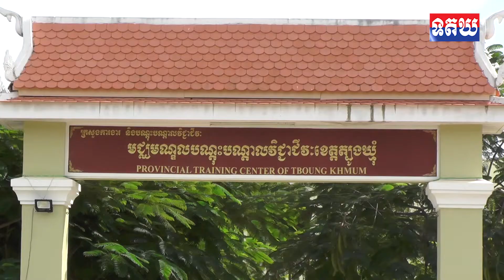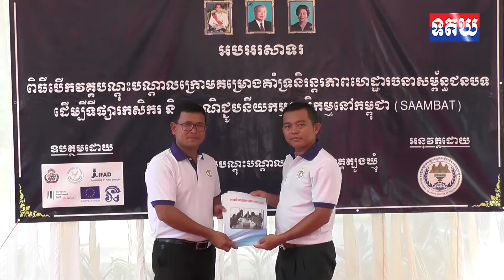មជ្ឈមណ្ឌលបណ្ដុះបណ្ដាលវិជ្ជាជីវៈខេត្តត្បូងឃ្មុំ បើកវគ្គបណ្ដុះបណ្ដាលវិជ្ជាជីវៈ ជូនដល់ដល់ប្រជាជនកម្ពុជា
មជ្ឈមណ្ឌលបណ្ដុះបណ្ដាលវិជ្ជាជីវៈខេត្តត្បូងឃ្មុំ បើកវគ្គបណ្ដុះបណ្ដាលវិជ្ជាជីវៈ ជូនដល់ដល់ប្រជាជនកម្ពុជា ដោយឥតគិតថ្លៃ ក្រោមគម្រោងគាំទ្រនិរន្តរភាពហេដ្ឋារចនាសម្ព័ន្ធជនបទ ដើម្បីទីផ្សារកសិករ និងពាណិជ្ជូបនីយកម្មកសិកម្មនៅកម្ពុជា (SAAMBAT)